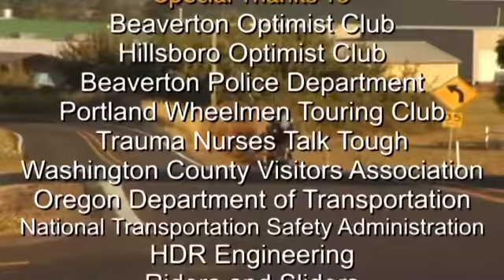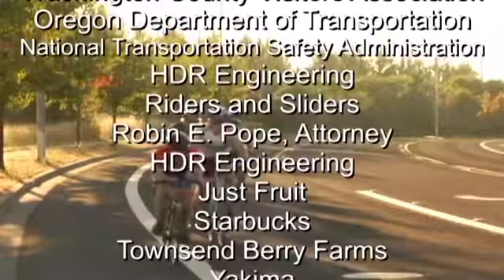October 8, 2013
Carolyn McCormick, Bruce Buffington - Tualatin Valley Scenic Bikeway
Leah Benson, Janis McDonald, April Streeter, Meghan Sinnott - Women in cycling